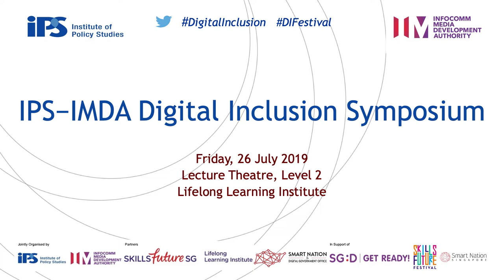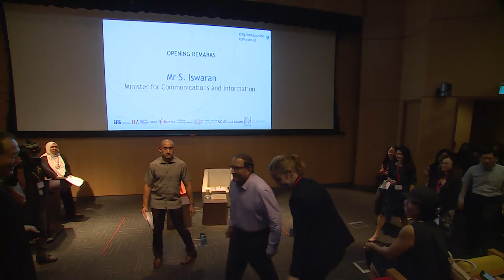IPS–IMDA Digital Inclusion Symposium (Opening Remarks)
Opening Remarks by Mr S. Iswaran, Minister for Communications and Information

Together with IMDA, IPS organised a Digital Inclusion Symposium that brought together a wide range of stakeholders — policymakers, the corporates, academics and non-profit organisations who are doing work to promote digital inclusion and readiness.

1:50 min
Mr S. Iswaran
Minister for Communications and Information

Date: 26 July 2019
Time: 09.00 am - 05.00 pm
Venue: Lecture Theatre, Level 2
Lifelong Learning Institute
11 Eunos Road 8
Singapore 408601